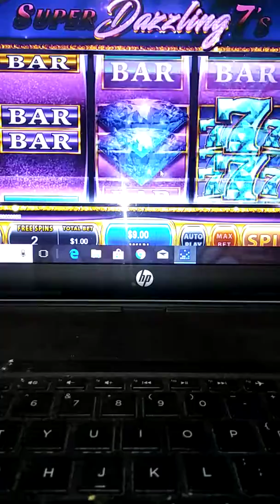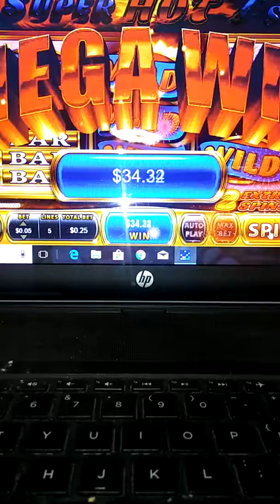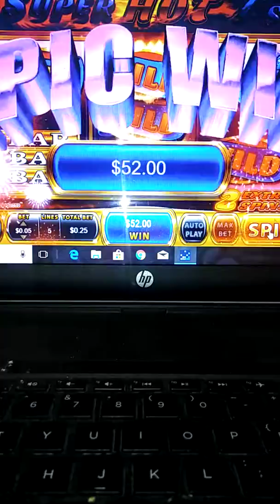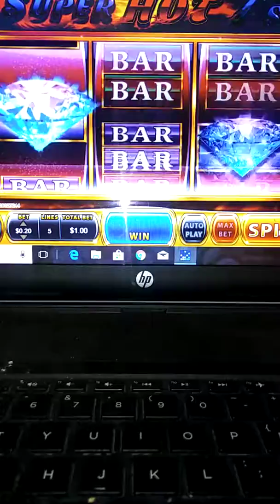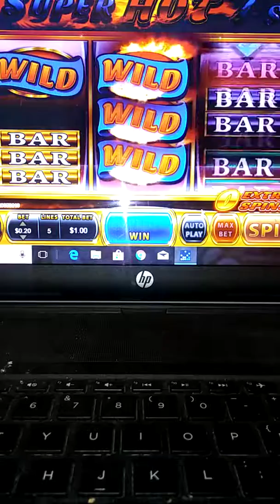Chumba Casino New Game. Super Dazzling 7's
Free spins